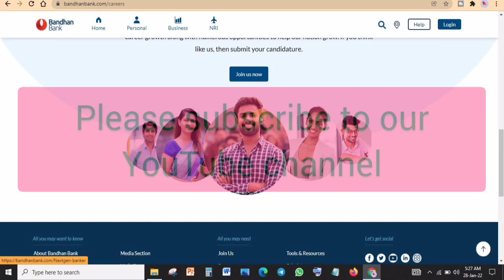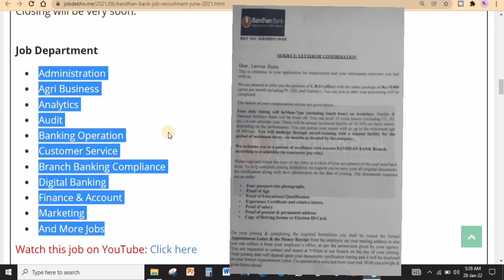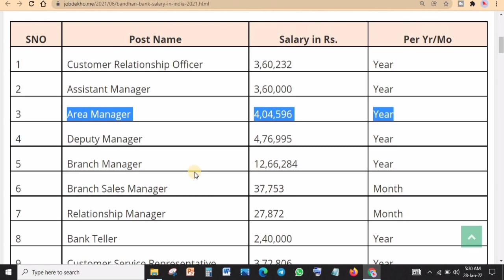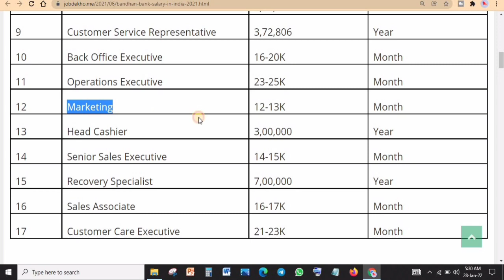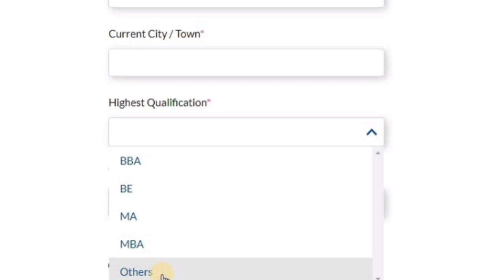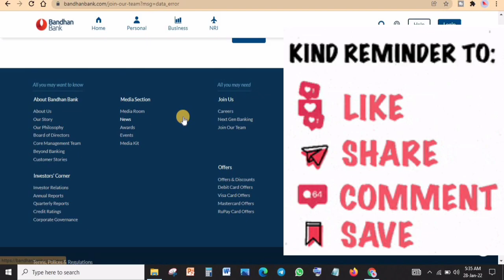Bandhan Bank Job | Mega Job 2022 | Apply Online Now | Fresher or Exp | No Fees No Exam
Graduate job, undergraduate job, ICICI Bank job, Life insurance job, HDFC Bank Job, Kotak bank job, Bharti